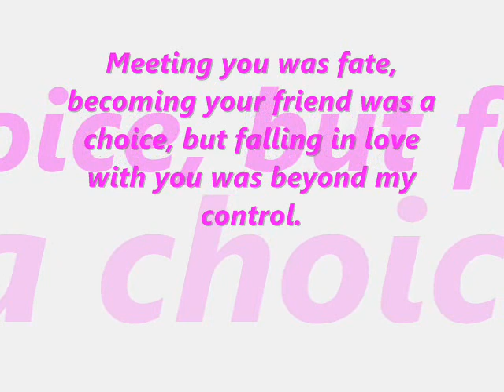Lord Patawad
Untitled